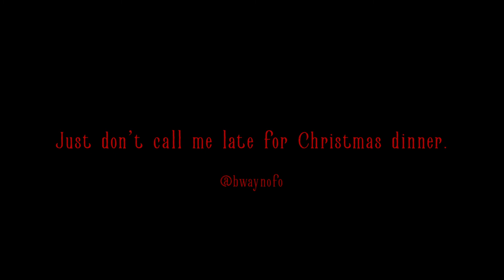Broadway on the North Fork: A Christmas Carol Livestream 2020 Trailer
One man. Classic tale. Holiday spirits.

An exclusive online experience.

Broadway on the North Fork is proud to present Charles' Dickens' epic tale in an all-new telling. Inspired by our sold-out, acclaimed immersive run at Greenport, NY's First and South Restaurant & Bar, we're thrilled to bring this classic tale to your home for the holidays.

Join our storyteller LIVE on Saturday, December 19th at 7:30PM Eastern Standard Time!!

Based on the classic Charles Dickens’ novel, A Christmas Carol features a book written by Scott H. Severance with additional material by Outer Critics Circle Honoree and Drama Desk Award nominee Vanessa Leuck and two-time Tony Award nominee Ethan Popp.

Starring as the show’s storyteller is Severance, who has starred as Scrooge in the national tour of the production for the last six years. His regional credits include Tevye in Fiddler on the Roof, Harold in The Full Monty, King Triton in The Little Mermaid, and Edna in Hairspray. His film credits include “Fever Pitch” starring Drew Barrymore and “Clear History” with Larry David.

Book now to receive classic holiday themed recipes to dine along with us in style (vegan options available, as well) and to receive an exclusive discount to carry out from First and South (for North Fork, Long Island residents only) - then join us for one man’s singular retelling of a tale he’s intimately familiar with, fifty years to the day after Ebenezer Scrooge’s holiday redemption.

Each ticket is valid for a single streaming device - only one needed per family/household.  Consider purchasing a second as a gift for a friend or loved one.

In the true spirit of the holidays, the production is partnering with Community Action Southold Town to bring the holidays to North Fork, Long Island families in need.